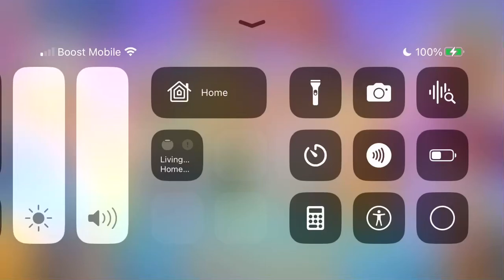Angry birds 2 daily challenge Saturday January 13, 2024 boss King pig and King pig shortcut failed.